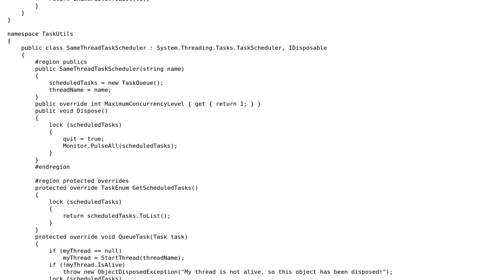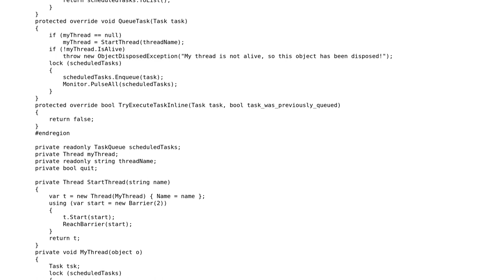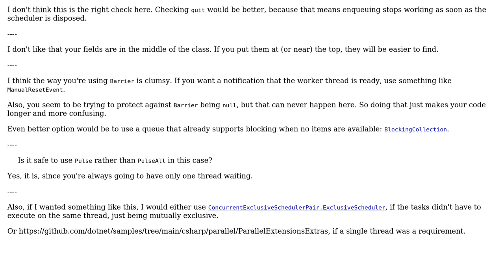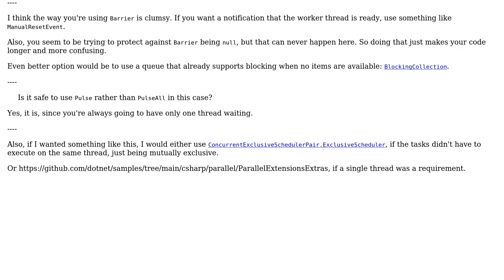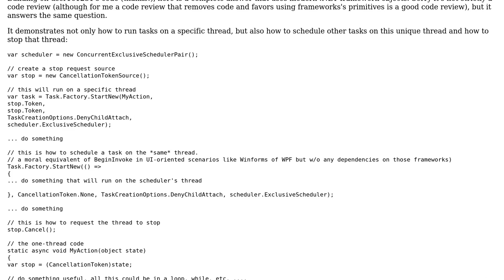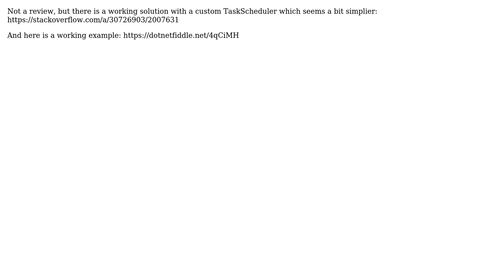Code Review: A TaskScheduler that always run tasks in a specific thread (5 Solutions!!)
Code Review: A TaskScheduler that always run tasks in a specific thread

With thanks & praise to God, and with thanks to the many people who have made this project possible! | Content (except music & images) licensed under CC BY-SA | Music | Images & others | With thanks to user user161231 user tsul user svick user Simon Mourier user SAM OnELA user Nikita B user Jamal user Earth Engine and the Stack Exchange Network Trademarks are property of their respective owners. You are responsible for your own actions.